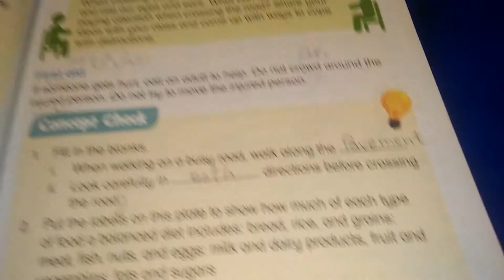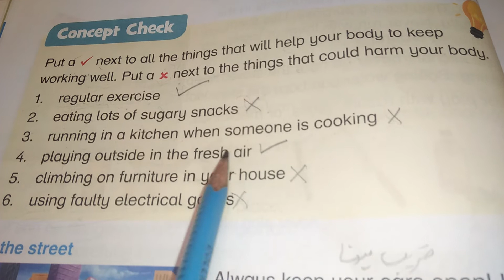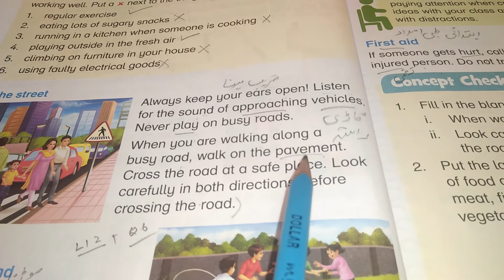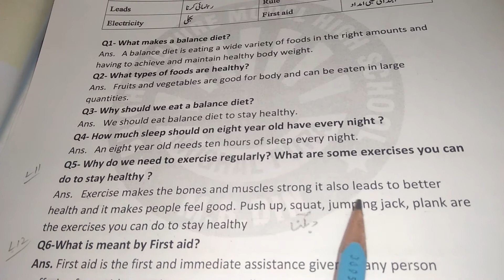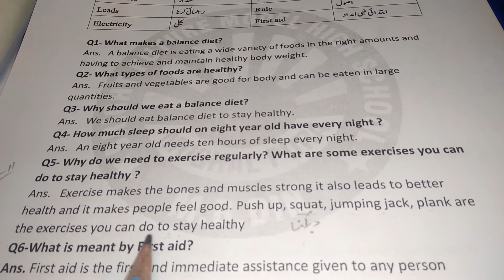Class 3 New Oxford primary Science Lecture # 10